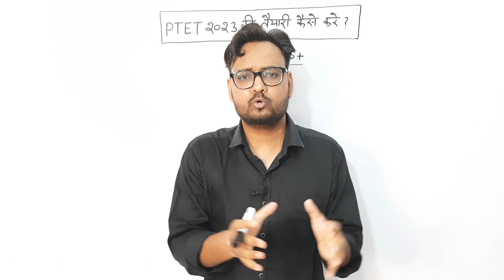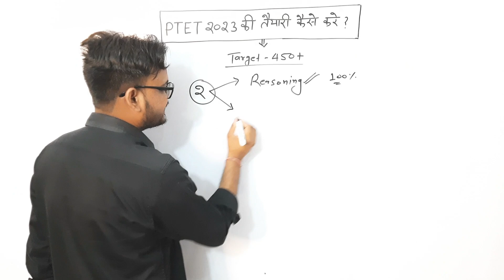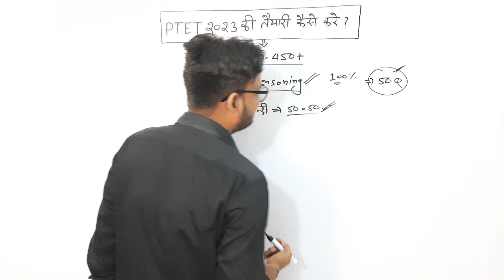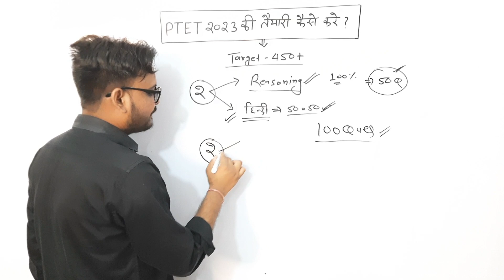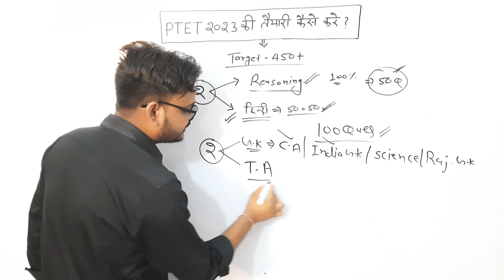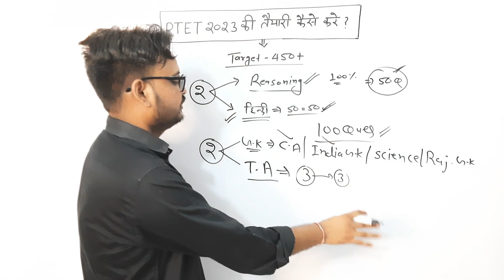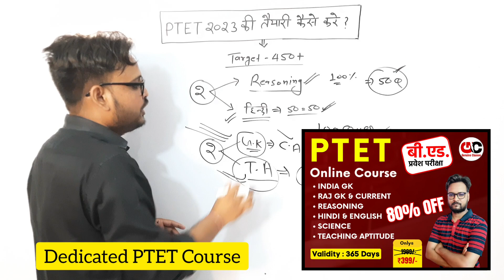PTET Exam 2023 l 450 नंबर लाने का आसान तरीका 🔥 l PTET Exam Preparation Tips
Hello friends, Genuine Classes में आपका स्वागत है। यहाँ पर आपको Daily Live Classes और सभी Education Updates मिलेंगी।

PTET Exam 2023 l 450 नंबर लाने का आसान तरीका 🔥 l PTET Exam Preparation Tips | By Arvind Sir

➤Channel Host : Arvind Kundara ( M.Sc & SSC Educator )